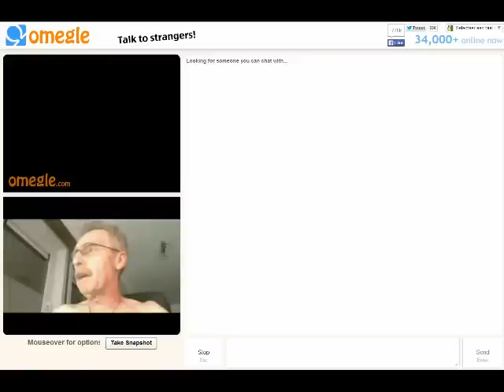Pedoception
We zaten op omegle en we kwamen deze pedofiel tegen, hij vroeg ons (terwijl we hem aan het opnemen waren) deze vragen, dit hebben we dan terug afgespeeld en we hebben dit als resultaat!